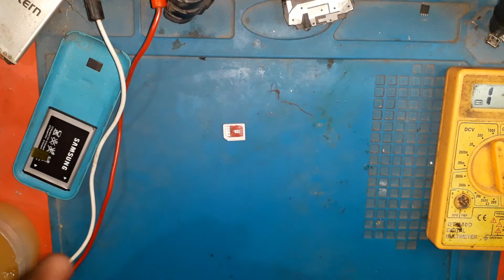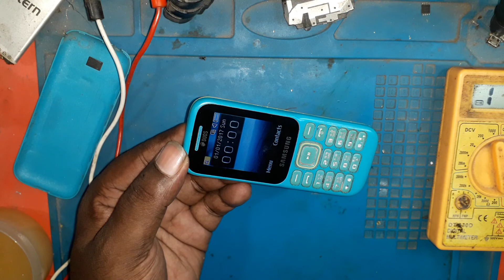Samsung B310E Network Problem Solution / samsung sm b310e network problem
Samsung B310E Network Problem Solution
 samsung sm b310e network problem